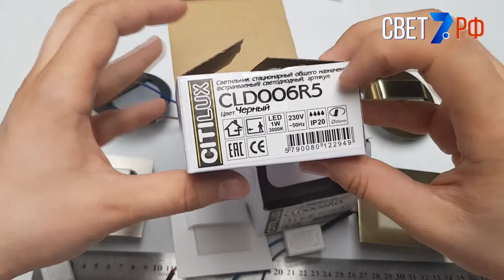Citilux Скалли CLD006R5 / Встраиваемый светильник подсветка лестницы